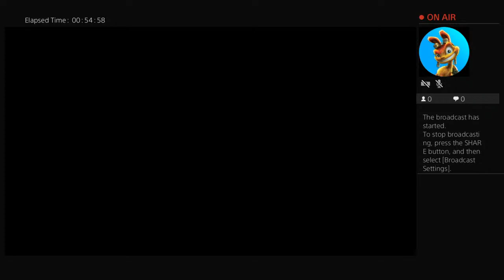Tony hawk ProSkater 1 + 2 | Solo Tour THPS2 Bucky Lasek